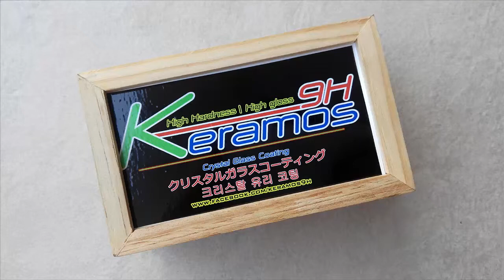Keramos9H V2 | น้ำยาเคลือบแก้ว | สอนเคลือบแก้ว | ขายแฟรนไชส์ 【 Ucarwash TV 】